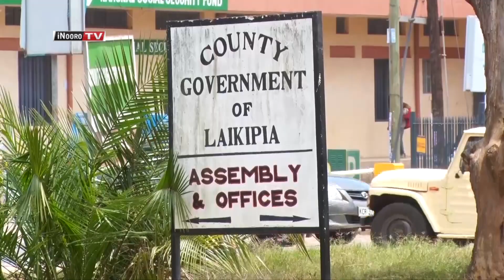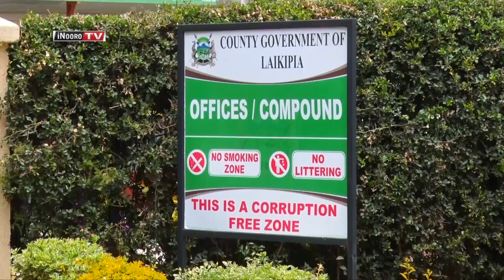Thirikari ya kaũntĩ ya Laikipia nĩyandĩkithĩtie wongerereku wa igoti